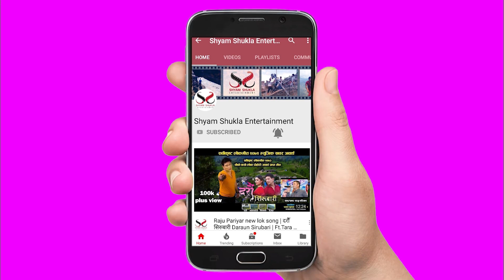पार्वती जी.सीले छमछम नचाइन दर्शकलाई || Parbati G.C. Lok Song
Shyam Shukla Entertainment Presents :- पार्वती जी.सीले छमछम नचाइन दर्शकलाई || PARBATI GC STAGE SHOW
NEW LOK SONG

©&P Shyam Shukla Entertainment